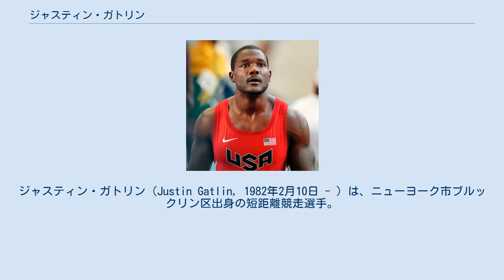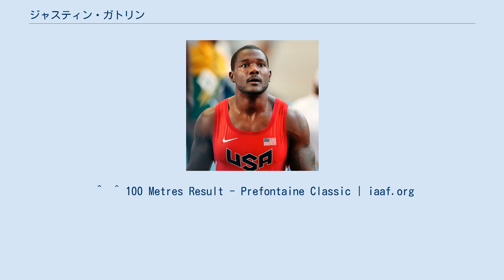ジャスティン・ガトリン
ジャスティン・ガトリン（Justin Gatlin, 1982年2月10日 - ）は、ニューヨーク市ブルックリン区出身の短距離競走選手。
テネシー大学卒業。
 ジャスティン・ガトリン（2013年世界陸上選手権） アテネオリンピック100mの金メダリストである。
2006年5月12日に100mで9秒77を出し、世界タイ記録（当時）を保持していたが、2001年と2006年の2回、ドーピング検査で陽性反応を示したため抹消された。
2006年8月23日、米国反ドーピング機関（USADA）は今後ドーピングに関する調査に協力することを条件に、最長8年間の出場停止処分にしたと発表。
2008年2月に、処分は4年に短縮された。
さらに、一度目に犯したとされるドーピングが、注意欠陥障害の治療薬が原因であるため、ガトリン側は、一度目の件はドーピングには当たらないと主張していた。
その後、巣立った高校の男子陸上部のコーチをしていた。
 ドーピングの出場期間停止中、NFLの入団テストを受けたことがある。
 2010年7月下旬、ドーピングによる資格停止が解除され、同年8月3日、エストニアでの小規模な国際大会で復帰。
100mに出場し、10秒24で優勝した。
 2012年6月24日、全米オリンピックトライアルの100mに出場。
9秒80で優勝し、同種目のオリンピック米国代表に内定した。
 2012年8月5日、ロンドンオリンピック男子100m決勝で9秒79で自己新記録を更新し、銅メダルを獲得した。
4×100mリレーでも銀メダルを獲得したが、タイソン・ゲイのドーピング違反により後に剥奪された。
 2013年8月11日、世界陸上モスクワ大会、男子100m決勝で9秒85で銀メダル獲得。
世界選手権のメダル獲得は8年ぶり。
　 2014年5月31日、ダイヤモンドリーグ・ユージーン大会で9秒76(+2.7)を記録し、優勝した。
 2014年9月5日に行われたダイアモンドリーグにおける男子100m決勝にて自己ベストとなる9秒77を記録して優勝。
 2015年5月15日に行われたカタールスーパーグランプリ男子100m決勝では9秒74を記録し、33歳にして自己新記録を更新した。
 2017年8月5日、世界陸上ロンドン大会男子100m決勝で9秒92で優勝。
世界陸上では実に12年ぶりの金メダル獲得となった。
 2019年10月5日、世界陸上ドーハ大会男子4×100mリレーにおいて2走を務め優勝に貢献した。
 ^  ^ 100 Metres Result - Prefontaine Classic | iaaf.org